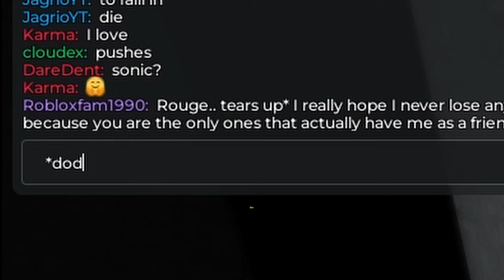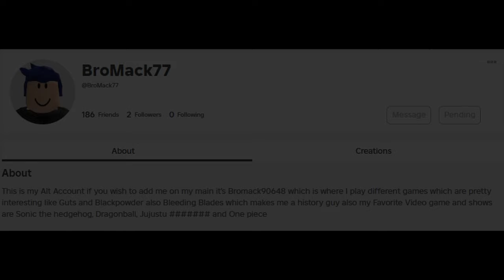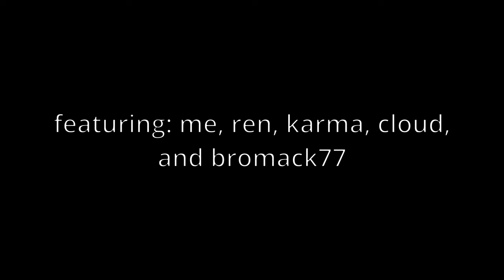disturbing sonic games on roblox video trailer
playing outlaiks actual good games